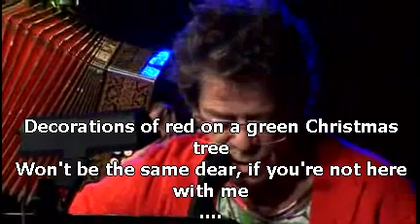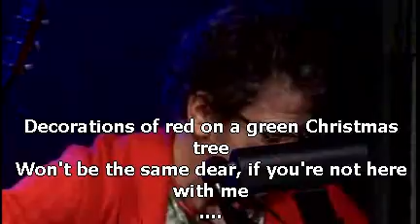Lou Reed & Rufus Wainwright - Blue Christmas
official video